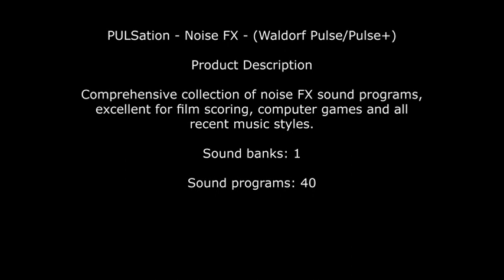Waldorf Pulse - PULSation - Noise FX (Art of Sound Czech Republic)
PULSation - Noise FX - (Waldorf Pulse/Pulse+)

Product Description
Comprehensive collection of noise FX sound programs, excellent for film scoring, computer games and all recent music styles.

Sound banks: 1 / Sound programs: 40